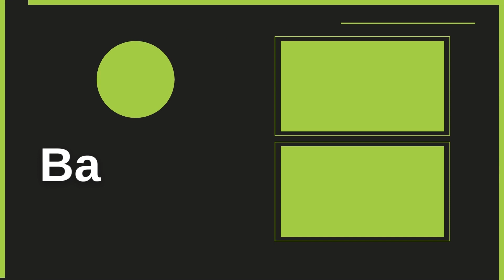ATORES DA NOVELA REI DO GADO QUE JÁ FALECERAM E DEIXARAM MUITA SAUDADE!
Conquiste o corpo dos seus sonhos
Confiamos tanto em nossa fórmula que disponibilizamos uma AMOSTRA GRÁTIS

Oi pessoal sejam todos muito bem vindos ao canal e sobre o universo da teledramaturgia. Falamos semanalmente alguma história, curiosidade tudo voltado para universo novelístico, falamos um pouco de artistas que foram sucesso na televisão brasileira. Serão histórias para vocês relembrarem, e também que irão te entreter em momentos de descanso. Buscamos e verificamos a veracidade das informações para NUNCA  compartilhar com vocês FAKE NEWS. Por isso, fazemos questão de colocar a fonte de onde extraímos a matéria e colocamos os devidos créditos para quem  escreveu e também publicou.

0:32-artistas de rei do gado que não estão mais entre nós
0:36-Raul Cortez
1:00-Leila Lopez
1:33-Cláudio Correia
1:50-Liana do Val
2:01-Regina Maria Dourado
2:37-Paulo Goulart
3:06-Luiz Parreiras
3:26-Antônio Pompeo
3:40-Chica Xavier
3:54-Tarcísio Meira
4:45-Eva Wilma